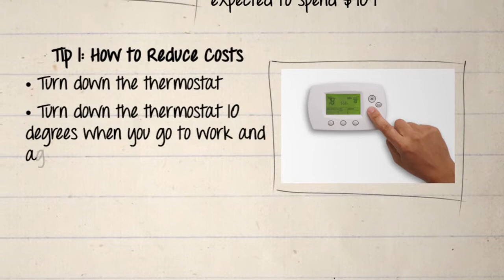How to Reduce Your Heating Costs This Winter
Heating Your Home This Winter - Find out how to heat your home for the lowest cost this winter

The cold winter weather is expected to sink even lower, which is worrisome for the American public. The freezing weather is not only uncomfortable it also results in high heating costs. You will need to keep the radiators on throughout the day to prevent pipes from bursting, unfortunately this is can become quite expensive. It is well worth it to look for cheaper heating solutions instead.

Before investing in a electric heater, you need to think about what type of product you need to keep your place warm for a reasonable price. You can choose an oil radiator, fan heater or halogen heater. Oil radiators heat up rooms slowly and keep them warm for quite a while. Fan heaters warm up a room very quickly, but need to be left running to prevent the area from cooling down. Halogen heaters provides instant heat to the surrounding area and do an excellent job of heating up a large space over time.

Oil Radiators

Oil radiators are the most inexpensive heating option available. The heating element warms an internal supply of oil, which circulates just like an ordinary radiator. The heating element turns off once a certain temperature is reached, which reduces the amount of electricity used.

If you are looking for the cheapest way to stay nice and warm then you should select an oil radiator. They are highly efficient and in most cases do a better job than central heating. Since they are freestanding, they do not take up much space. The only downside to using an oil radiator is waiting for an hour before the room heats up to a comfortable temperature.

Fаn Hеаtеrѕ

Fan heaters can heat up a small room within five minutes. The heater does a good job of creating a warm and cozy atmosphere; unfortunately, there are certain downsides to using fan heaters. The heaters remove moisture from the air, which causes people to develop dry, cracked skin and sore throats and nasal passages. Fan heaters tend to be very noisy while running and as soon as they are turned off the room quickly cools down.

Fan heaters use more energy then the other electric heaters listed here. They have some benefits, but leaving them on for many hours per day can greatly increase an energy bill. Running a fan heater can cost far more than central heating.

Halogen Heaters

It takes a while for a halogen heater to warm up a room, but they are very effective. They are silent, which makes them a terrific choice for people who enjoy a quiet atmosphere. They are especially useful when placed next to a wall and are capable of warming it instantly. After a while, the whole room will be nice and warm. The halogen heater warms up a room quicker than an oil radiator and it keeps the area warmer longer than a fan heater. It costs more to run a halogen heater than an oil radiator and the heater has an unpleasant bright light that can bother people who are facing it.

Stay Warm

Depending on your specific electric heating needs, one of these heaters may work better than your central heating system. Affordable heating for a single room can come in handy if there are only a couple of people who live in your apartment or house. You can try out different heating solutions and compare the costs to see which heat sources provide the best results for the lowest cost.